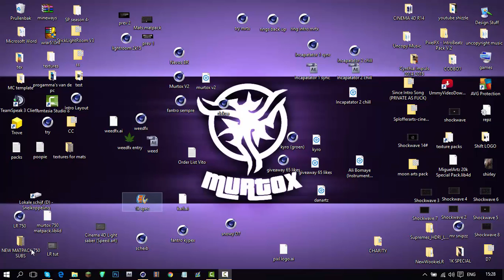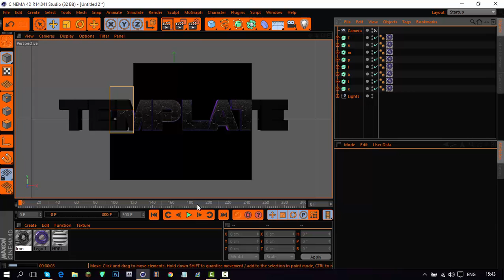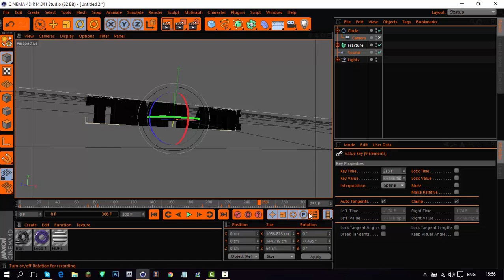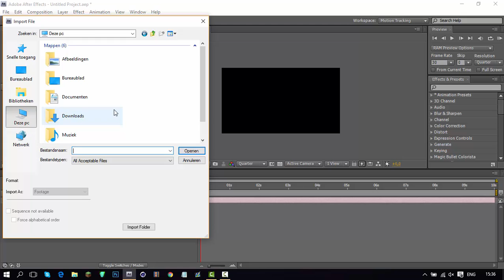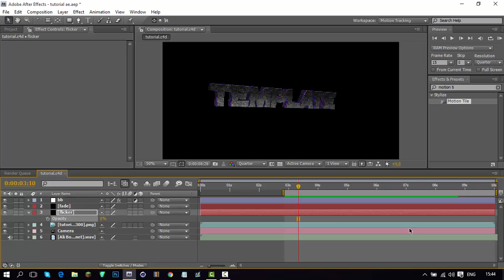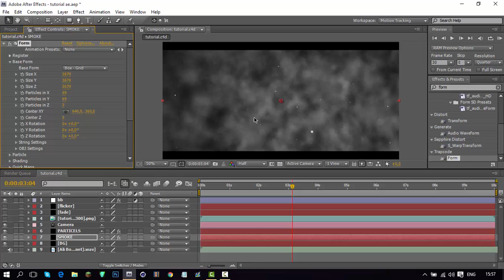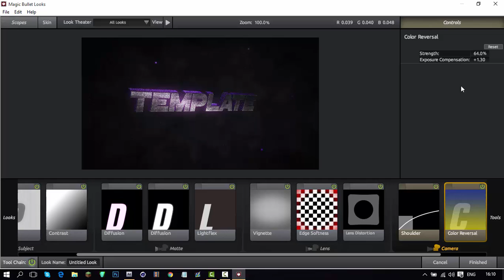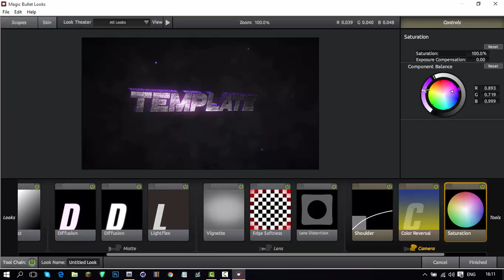INTRO TUTORIAL How to Make a sick Intro (English)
[=] Hey guys nice to see you on my channel [=]

[=] I'm a designer from Holland and I'm 15 years old [=]

[=] Dual Partner:
[=] Mats:
[=] Lights:
[=] Song:

~ Programs: Cinema 4D R14 & After Effects

[=] If you're wondering, intro's AREN'T free, but ONLY if you have 500+ you can get a free intro [=]

[=] Skype: ricardovanes.rve (only if you have 500+) [=]

[=] Price [=]

~ Intro: €1

~Murtox